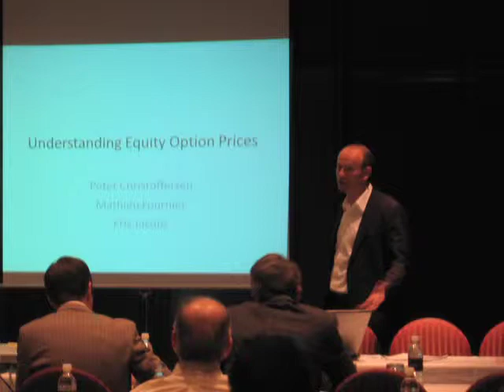Montreal Institute of Structured Finance and Derivatives